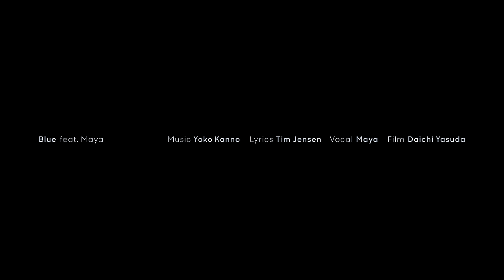Yoko Kanno / 菅野よう子 Blue feat. Maya 【Official Music Visualizer】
"Blue feat. Maya", this song, is a self-remade version by Yoko Kanno of the song "Blue," sung by Maya for the Honda global corporate advertisement "MOVE," directed by Show Yanagisawa.  This video is the Official Music Visualizer, featuring visuals by the talented Daichi Yasuda, for the full-length version.

"Blue" is the special ending song for the final episode, 26, of "COWBOY BEBOP," a hard-boiled anime that has become a monument of the genre.
"Blue", along with "TANK!", another of Yoko Kanno's signature songs, continues to live in the souls of fans as the universe's strongest and most magnificent ballad, often used in TV and other media as background music.
The highly anticipated newcomer, Maya, the vocalist for this piece, is a high school girl living in the United States who started on TikTok. This is her first release.

CREDIT：
Composed and Arranged by: Yoko Kanno
Lyrics : Tim Jensen

All Programming & Produced by Yoko Kanno
Vocal : Maya
Choir : The Little Singers of Tokyo and Maya
Strings : Koichiro Muroya Strings
E.guitar : Takufumi "CO-K" Kokei
Synthesizer Manipulation : Keishi Urata
Co-producer : Keisuke Tominaga
Recording Engineer : Masashi Yabuhara, Tom Beuchel, Yujiro Yonetsu
Recorded at Victor Studio, Flux Recording Studios, Studio Torch, DSSst
Mixing engineer : Tom Lord-Alge
Mastering Engineer : Ted Jensen
Music Production Assistant : Mayu Inaba
Artist Management : (Yoko Kanno) Meow on the Bridge Inc.
Artist Management : (Maya) Hideki Ito
(P)2024 Captain Duckling Records / Piano

Blue feat. Maya：
2024年、Hondaグローバル企業広告「MOVE」篇（柳沢翔監督）の音楽にBlueが選ばれたことに伴い、菅野よう子が自らリメイクし、Mayaが歌う。この動画は、待望の全尺版に、鬼才安田大地氏を起用して映像をつけたOfficial Music Visualizer.

「カウボーイビバップ」、米国での圧倒的な知名度、そして中米・南米、欧州各国、中国、アジア諸国、オセアニアはじめ、世界中で高い認知度と根強い人気を博し続けるハードボイルド金字塔的アニメ。
その最終回、第26話の特別エンディング曲として、ファンの魂に生きつづける宇宙最強の壮大バラード名曲”Blue”。
四半世紀を経て、菅野よう子本人プロデュースによる2024年versionの新アレンジ！

新バージョンのボーカルMayaは、ギターの弾き語りがTikTokでブレイクした米国在住の現役女子高生アーティスト。本作は彼女にとって初のリリース作品。

CREDIT：
Composed and Arranged by: 菅野よう子
Lyrics : Tim Jensen

All Programming & Produced by  菅野よう子
Vocal : Maya
Choir: 東京少年少女合唱隊, Maya
Strings : 室屋光一郎ストリングス
E.guitar : 高慶”CO-K”卓史
Synthesizer Manipulation : 浦田恵司
Co-producer : 冨永恵介
Recording Engineer :  薮原正史, Tom Beuchel, 米津裕二郎
Music Production Assistant : 稲葉真由
Artist Management(菅野よう子) : Meow on the Bridge Inc.
Artist Management (Maya) : 伊藤秀記
Film Director : 安田大地